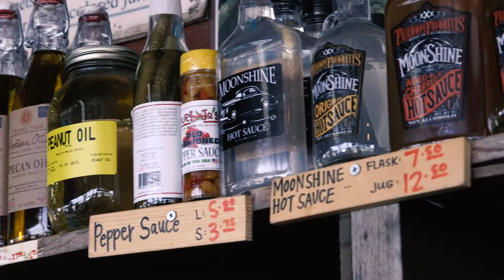Strawberry Pickin' with Mark Daniels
Jordan embraces the farm experience with Mark Daniels when she finds herself in need of some fresh strawberries for one of her delicious desserts! Who knew you could find strawberries somewhere called Mark's Melon Patch??